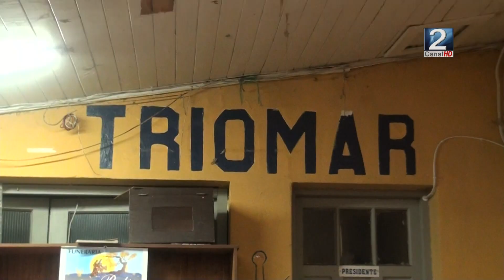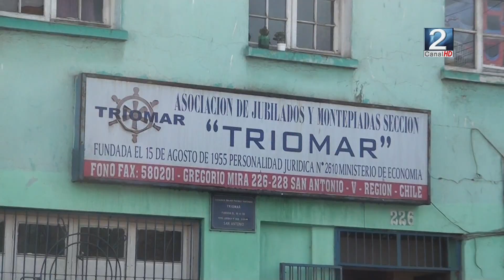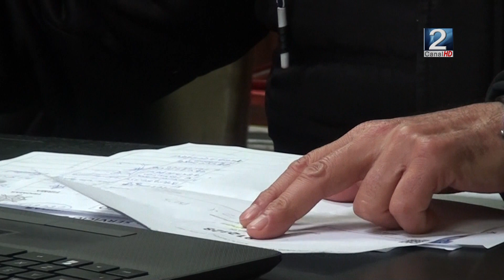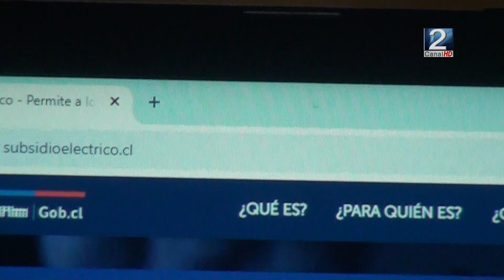03 JUL 2024 En sede de TRIOMAR apoyan a los adultos mayores a solicitar el subsidio eléctrico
Clave única y tener actualizado el registro social de hogares son hasta el momento, los dos antecedentes que más se explican a los adultos mayores que solicitan asesoramiento en el trámite de postulación al subsidio electrónico, que realiza la ONG Dinamiza junto a la Agrupación Triomar en San Antonio. Este apoyo voluntario, continuará hasta el próximo viernes 12 de julio. Victoria Guerra en el siguiente contacto con más detalles.